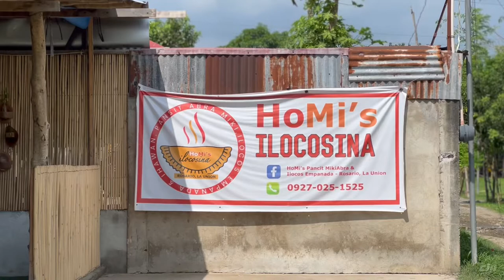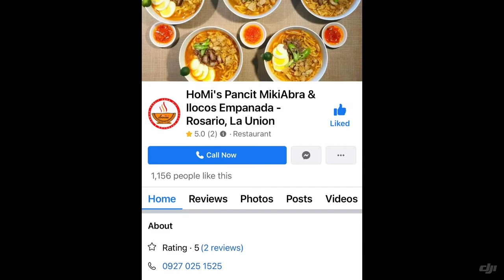HoMi's Ilocosina in Rosario, La Union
Team Laila News5 made a quick stop for lunch in Rosario La Union which was also on the same route going to our out of town assignment. I first heard of HoMi's through our radio program with Mon Gualvez. The owners, Sir Mike and Maam Honey, were our guests in one of our segments. My tastebuds got curious on what Pancit Abra tastes like.
I had no regrets with this pit stop! Their Pancit Abra Special is heavenly!!! The ingredients compliment each other. Naimas! This is really a must try! They also have a branch in Baguio City.
When going north, be sure to try HoMi's. ❤️